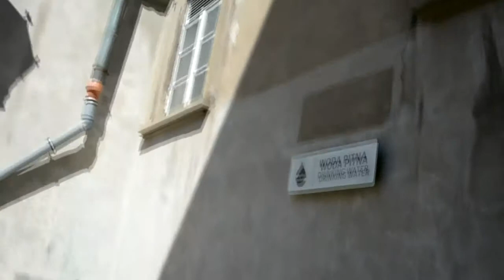Jasnogórskie urban legend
✎ Zapisz się na newsletter i otrzymuj raz w miesiącu krótkie wiadomości w tematyce biznesowej i chrześcijańskiej

Jasna Góra to miejsce kultu Maryjnego. Przyjeżdża tam cały świat, aby podziękować lub modlić się. Skąd wziął się obraz i dlaczego to miejsce stało się tak popularne?

✔ Cześć! Jestem Pola: przedsiębiorca, katoliczka i feministka - tak, da się to połączyć.  Witaj na moim kanale, gdzie pragnę poruszać tematykę rozwoju zawodowego oraz duchowego.